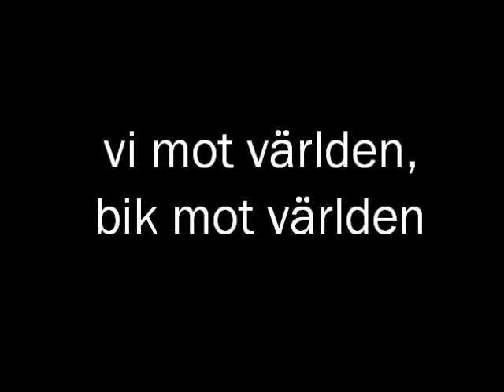hyllnings film till grabbarna i bofors bobcats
hyllnings film till grabbarna i bofors